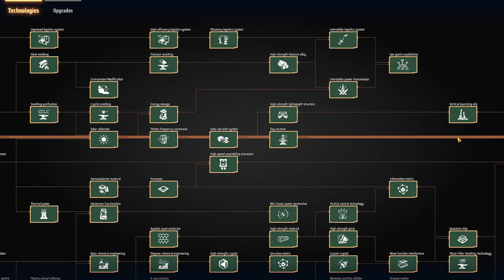ГДЕ БРАТЬ ВОДОРОД В БОЛЬШИХ КОЛИЧЕСТВАХ ДОБЫЧА ВОДОРОДА ГАЙД ОСНОВЫ ИГРЫ Dyson Sphere Program